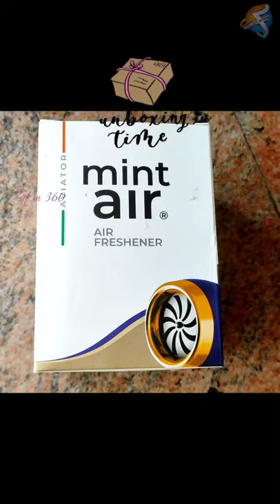Unboxing new car air freshener